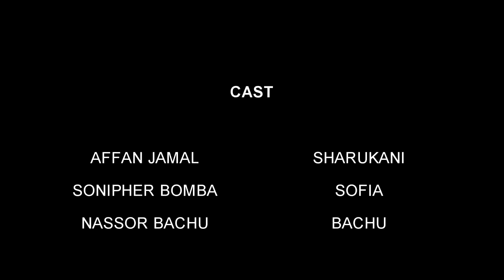MUUZA SAMAKI AZUA BALAA